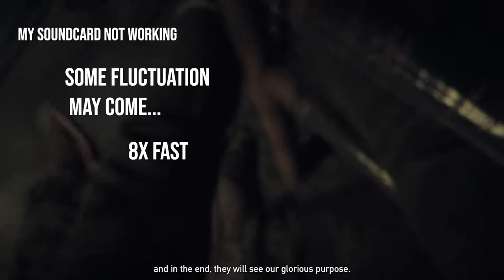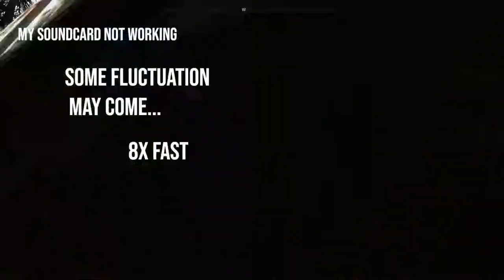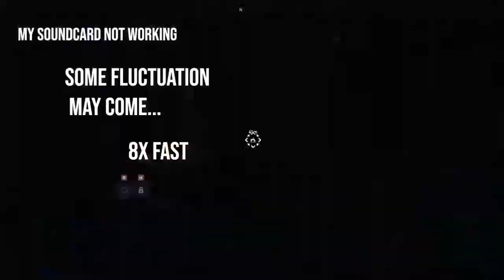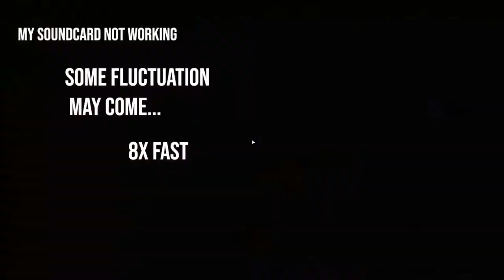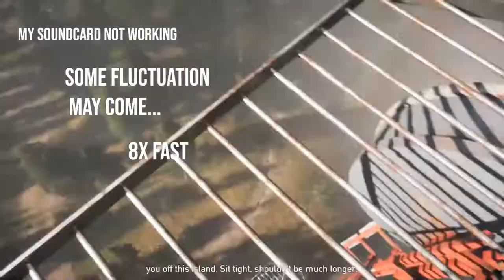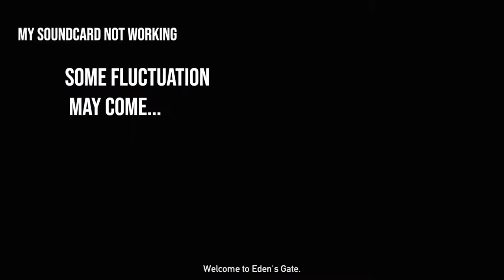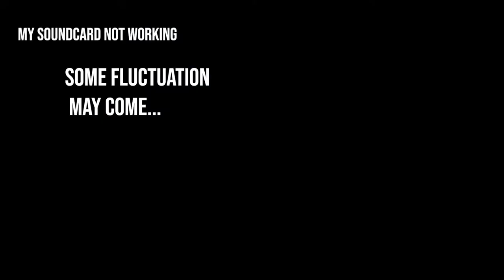FARCRY 5 - WALKTHROUGH PART 1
FARCRY 5 - PART 1 GAMEPLAY MISSION 1 WALKTHROUGH

P.S: My recorder didn't recorded the sound in some place, SORRY for that inconvenient.

Info:
            Far Cry 5 is an action-adventure first-person shooter set in an open world environment which the player can explore freely on foot or via various vehicles. Unlike previous titles in the series where the player takes on the role of a set character, the game gives the player the opportunity to customize their character's appearance. The player has a variety of ranged and explosive weapons to fight against enemies, with the game placing a renewed emphasis on close-quarters combat compared to previous Far Cry titles by introducing a wider range of melee weapons. In addition, Far Cry 5 features a new weapons ballistics system that includes elements like a bullet dropping over a distance to make it more realistic.